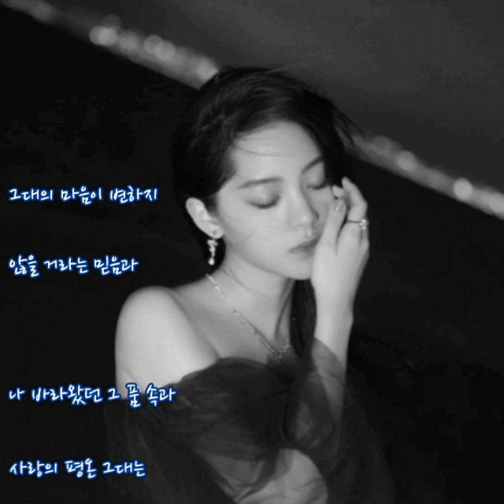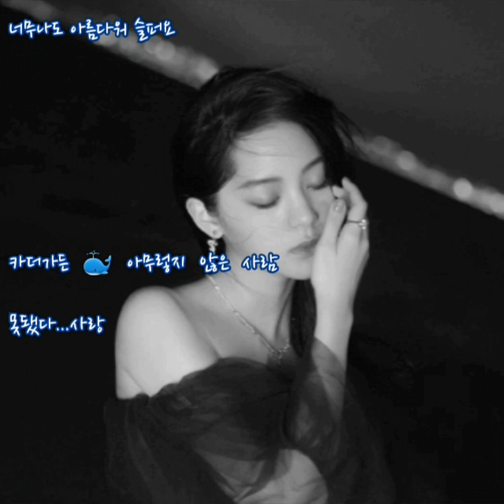카더가든 🐳 아무렇지 않은 사람 (가사)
카더가든 🐳 아무렇지 않은 사람

그대의 마음이
변하지 않을 거라는
믿음과

나 바라왔던 그
품 속과 사랑의 평온
그대는
왜 내게 줬나요

아무렇지 않은 사람이 될게요
아무런 일도 없던 것처럼
감은 눈을 뜨면 너무 아픈 마음도
담대히 버텨낼 수 있기를

우연의 시작을
믿을 수 있게 되었고 믿었죠

고맙지 않아요
홀로 서 모든 아픔을
견뎌내는 나인데

그 많은 시간 속에서
나란히 서 있던 우리 모습은
다 뭔가요
기억 못 할 거면서
날 지워버릴 거면서

아무렇지 않은 사람 난 못돼요
아프고 원망스러우니까
아무렇지 않게 그대는 가셔요
절대로 돌아보지 말고서

다시는 열지 않으려
옛 시간을 거꾸로
돌려 봐요 마지막일 거예요

숨죽여 울던 어제도
우리 자욱이겠죠
너무나도 아름다워 슬퍼요